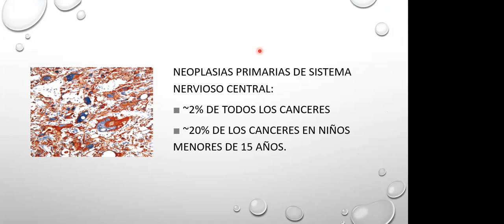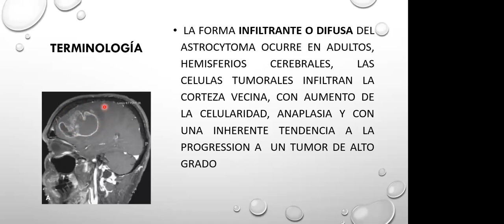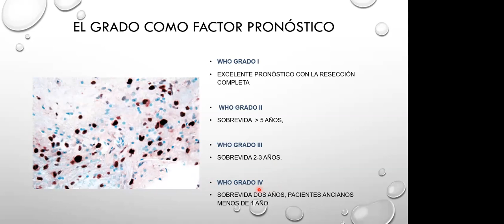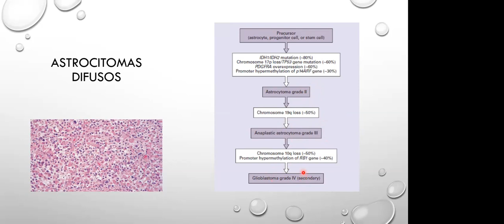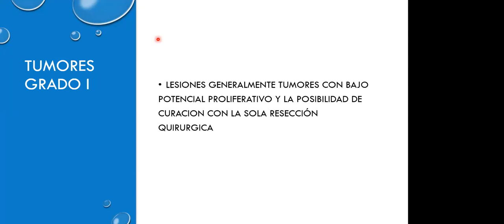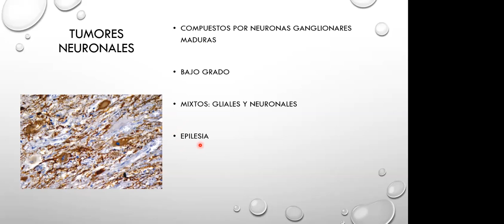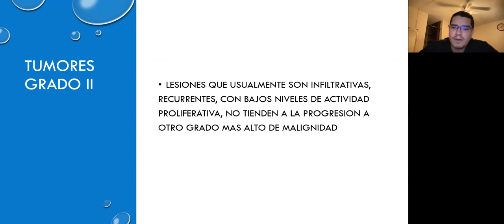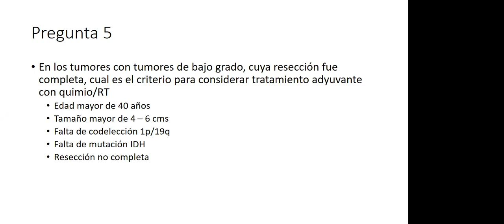Seminario 256. Clasificación tumores del sistema nervioso central: bajo grado Dra. Marisol Gramajo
Clasificación tumores del sistema nervioso central: bajo grado, Dra. Marisol Gramajo, Clasificacion de la OMS WHO de tumores de sistema nervioso, libro azul de OMS, IDH delección P53 ATRX TERT, oligodendrogliomas, astrocitomas, ependimomas, terapia adyuvante en tumores cerebrales primarios de bajo grado, PVC en quimioterapia adyuvante, maestria de oncologia Guatemala, celulas de origen de tumores del sistema nervioso central, Clasificacion molecular de los tumores del sistema nervioso central, Dr. Hugo Castro